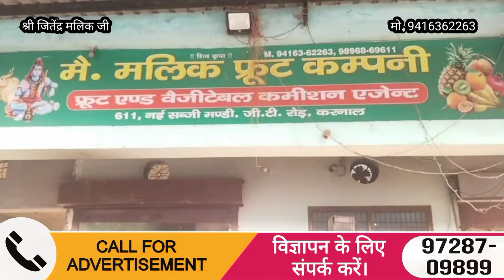12/03/2024, करनाल मंडी में फल और सब्जियों के ताजा बाजार भाव | today vegetable price karnal mandi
12/03/2024, करनाल मंडी में फल और सब्जियों के ताजा बाजार भाव | today vegetable price karnal mandi